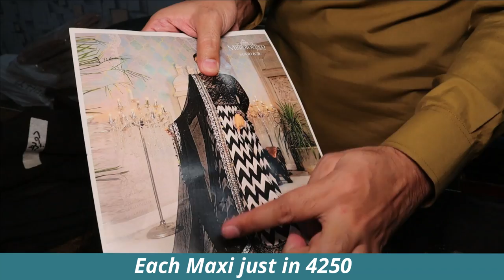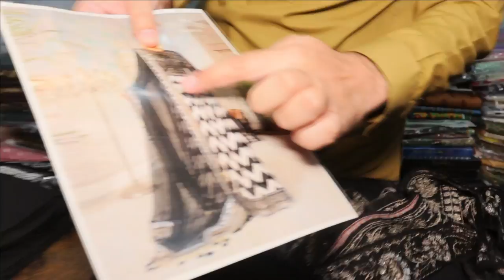SALE ON MAXI